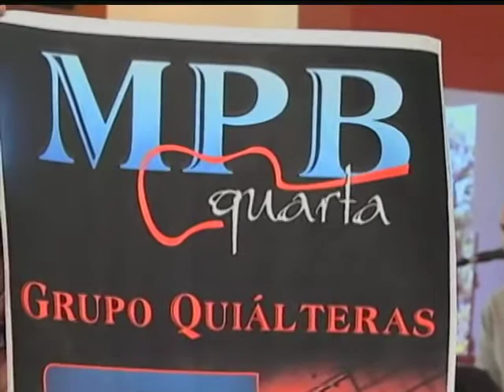GIRO PUC TV -TAYNAÁ NAYARA - 23/08/2012